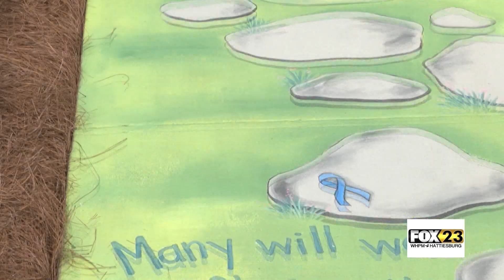5K Fuel to Fight